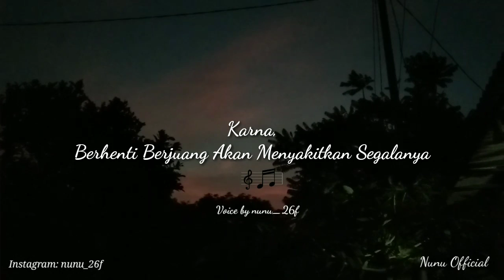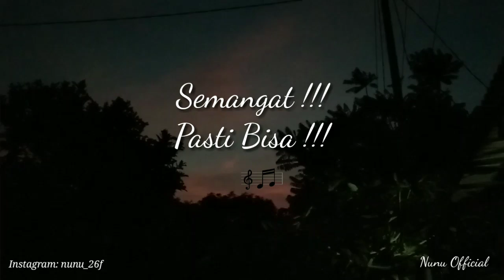Semangat (Musikalisasi puisi) by Nunu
Untuk yang sedang berjuang
Untuk yang sedang merasa lelah
Pokoknya semangat
Dan ayo saling menyemangati